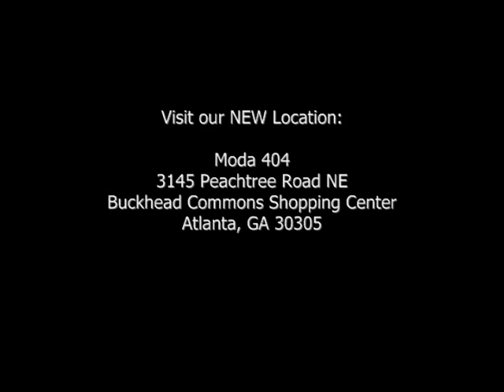LUDACRIS "How Low" Rolling Out Magazine and MODA 404 Photo Shoot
KWASSI Byll-Cataria of Moda 404 Men's Boutique highlights the Rolling Out Magazine Photo Shoot featuring LUDACRIS in looks from Moda 404.